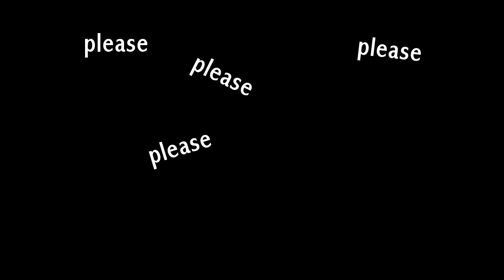iPhone Users vs Android Users_JarinsDigitalMedia_MOGA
Entry for the Moga Video Contest, Challenge #3: iPhone Users vs Android Users.

All footage is original.

The three required elements in the video are:
A song lyric: 0:53
A helmet: 1:13 (it's small, but it's there)
A burrito: 0:39 and 1:13